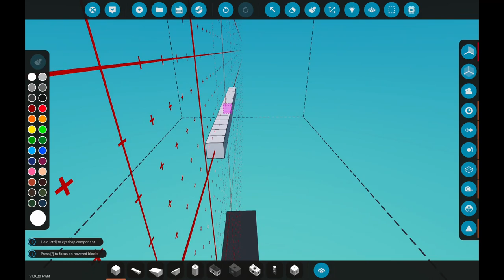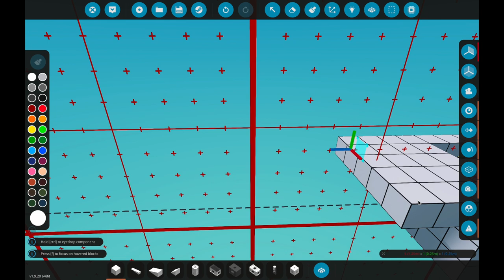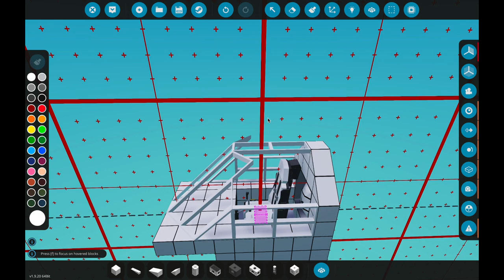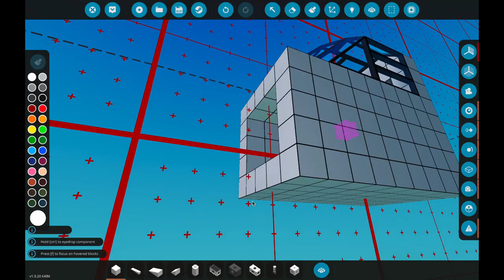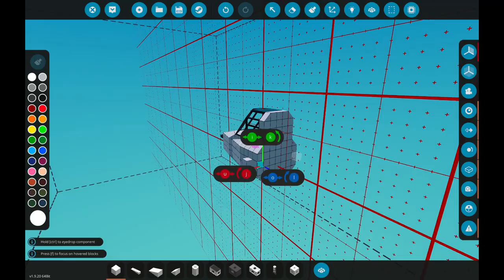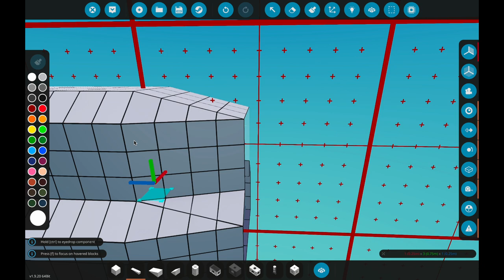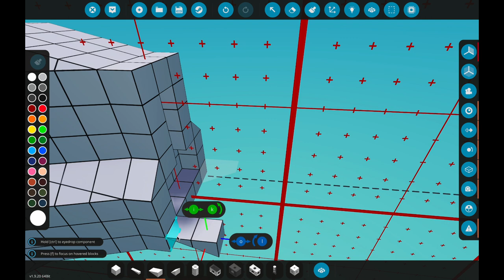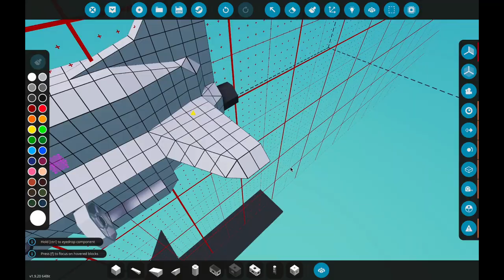Mini Compact Jet Build Stormworks 01